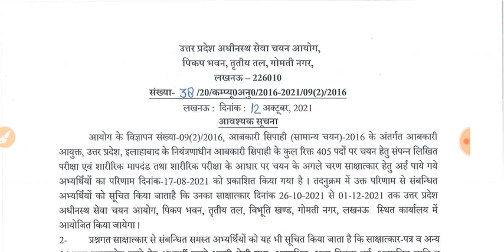UPSSSC EXAM UPDATES 12 OCTOBER | LOWER ADMIT CARD ??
UPSSSC